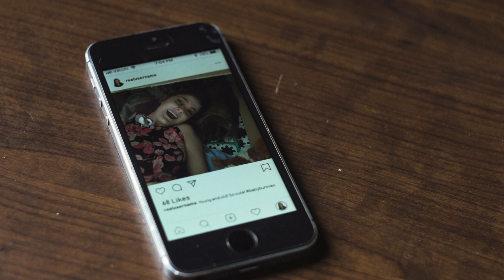Bunny Eggs (Content Warning in Description)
Be forewarned, this video gets (cartoonishly) gory.

Always be weary of a festive snack out of season. Also, maybe just listen to people when they're talking to you.

and Gaston LeFou (as himself)